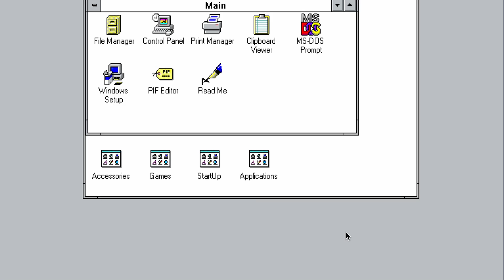Windows 3.1 Crazy Error Compilation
Step back in time and enjoy the hilarity with our "Windows 3.1 Crazy Error Compilation"! This video showcases the most amusing and unexpected errors from the classic Windows 3.1. From quirky glitches to hilarious error messages, experience the charm and quirks of this vintage operating system. Whether you're nostalgic for the old days of computing or just looking for a good laugh, this compilation is sure to entertain.